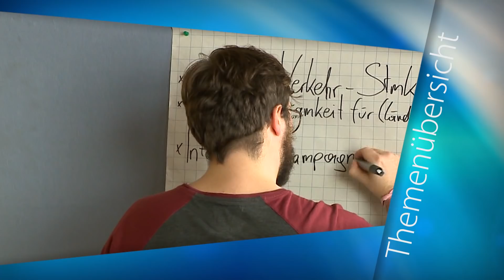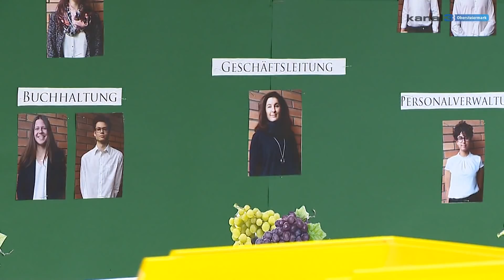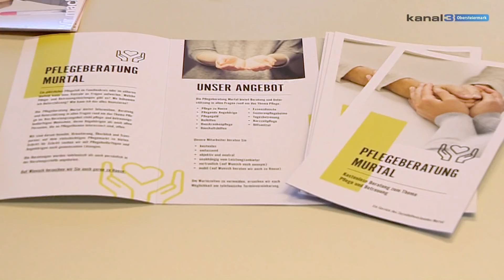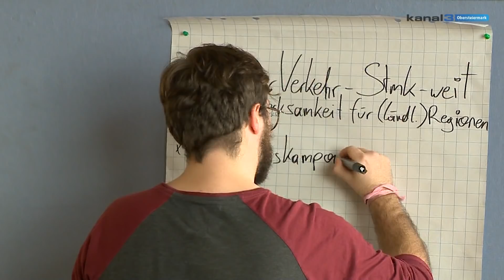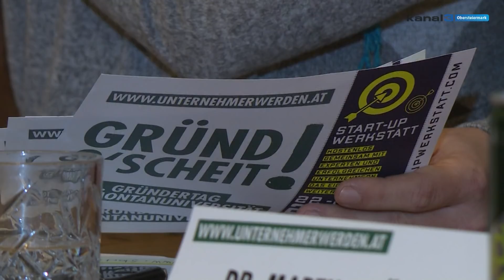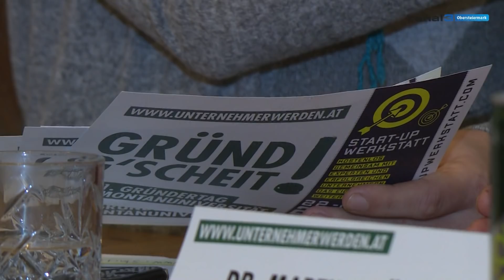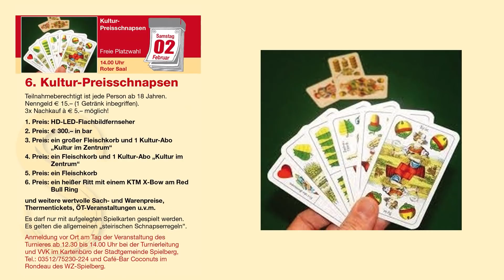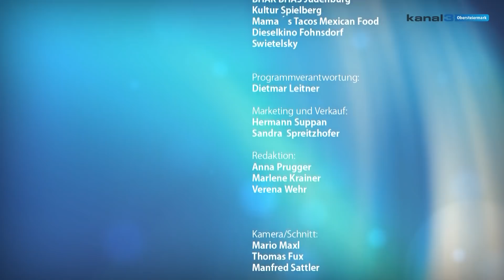Kanal3 Obersteiermark KW 04 2019